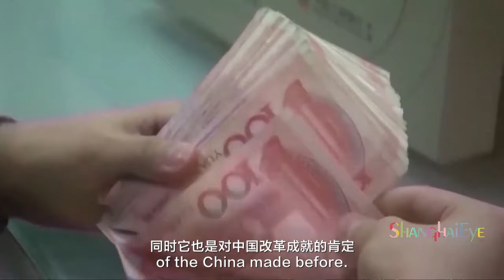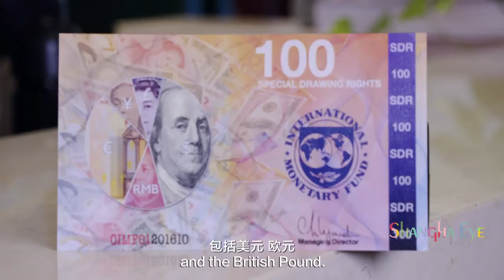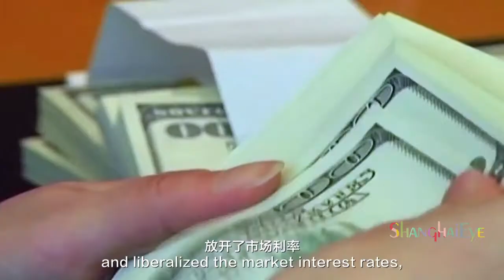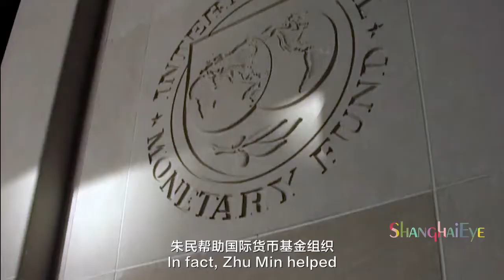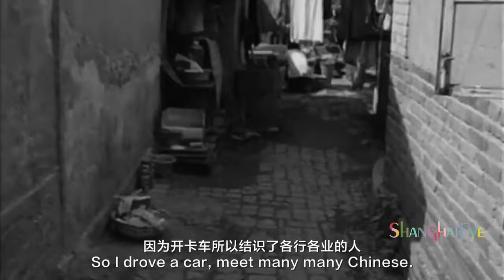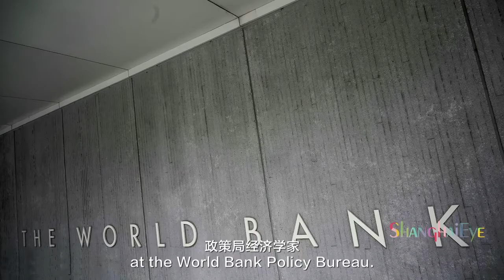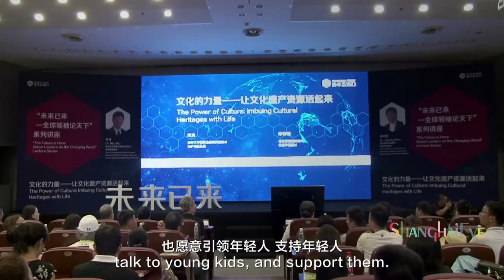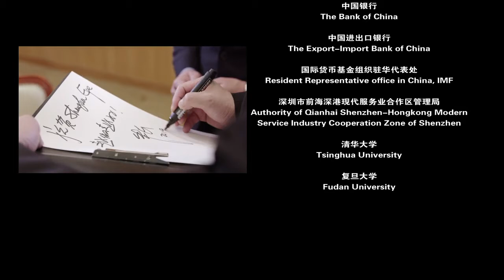Zhu Min, the man behind the global rise of the RMB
Zhu Min first came into the public eye in 2015 when the IMF announced that the RMB would be included in the valuation basket. As the vice president of the IMF, he was also the first Chinese in history to enter the IMF’s top ranks. From a sugar factory worker to rainmaker economist, Zhu Min’s story is simply legendary.